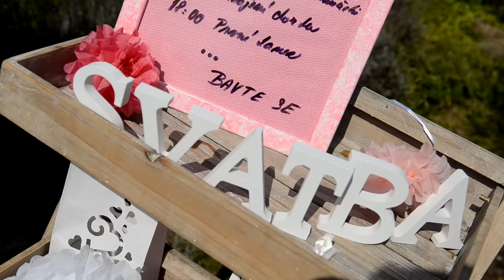9.9.2016 - Pata + Jarda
Autor: Jan Pavlíček